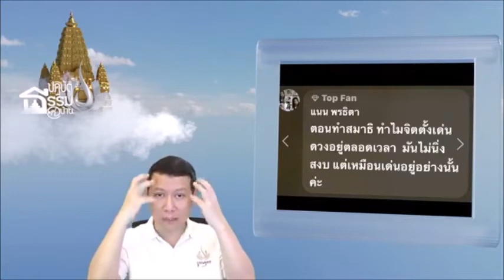ตอนทำสมาธิ ทำไมจิตตั้งเด่นดวงอยู่ตลอดเวลา มันไม่นิ่งสงบ แต่เหมือนเด่นอยู่อย่างนั้น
ปฏิบัติธรรมที่บ้าน ตอน เอาชนะความขี้เกียจทำสมาธิ
30 พ.ค. 2563